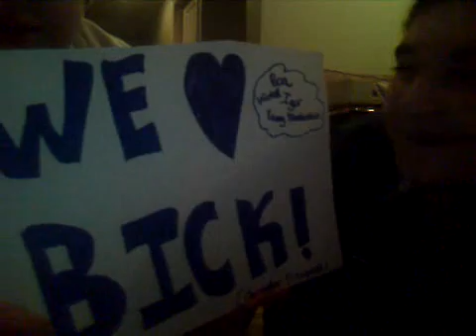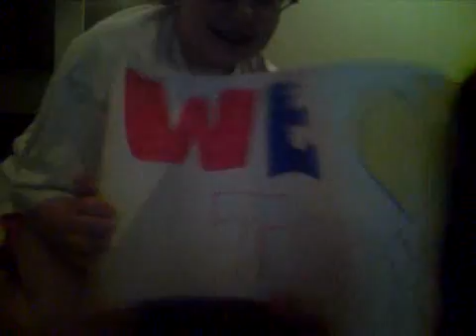Tony Talkback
broadwayluver12 from BJ:
Peri and Jessie give feedback on the Tony Awards and other Broadway shows and stars.